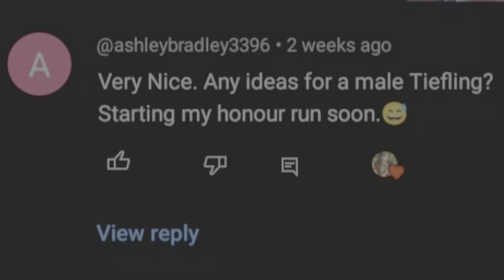Male Tiefling Character Creation Guide PS5 (No Mods)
Today's Baldur's Gate 3 character creation was overdue, so we finally have a male Tiefling on the channel ☺️ I really hope that you like him 💖

 If you enjoyed this video, found the character tutorial useful, or would like to see more character creations ~ please let me know by leaving a like, comment and hit the subscribe button ~ it lets me know I'm doing a good job, is much appreciated and helps out a lot in growing and shaping our little channel 😊💖

❤️ Please feel free to leave a request in the comments if you have one, I love reading the amazing ideas of others 😊 Please be clear with your request and also which game you would like them created in. If I heart your comment, it means that I've seen your request and will be considering it amongst the other requests and ideas of my own that I have. Keep an eye out because you may see it pop up on the channel ☺️ If you don't see it come up on the channel it could mean that I'm too busy with other requests or my own projects at that time, that I don't think the request is possible (or that I've tried and failed it), or that I don't think it would be a good fit for the channel - feel free to remind me of your request every so often but please don't hassle me ❤️

💖💖💖 Thank you SO much to our amazing members! I'm so very grateful to have wonderful people such as you who kindly show their incredible support 💖💖💖

💖 Nate, The Not-So-Great 💖  LerkinGherkin 💖 Brian 💖

❤️ PSN - HevsCharacter - come and say hi 🙂

❤️ The channel has an Instagram; hevs_character, but I often forget to use it lol 🙂